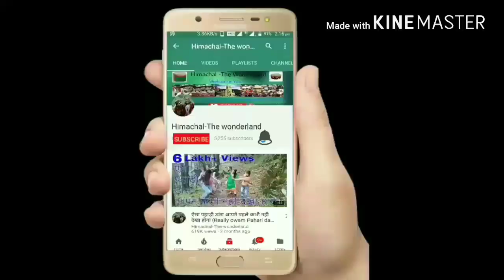Pahari Dance in Marriage at Rohru | pahari dance video | Himachali Dance Video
Beautiful Pahari Dance in Marriage at Rohru... .

अगर आप भी अपनी कोई Video हमारे साथ शेअर करना चाहते हैं तो आप हमें Mail या WhatsApp कर सकते हैं

हमारा Whatsapp No हैं

आपकी वीडियो इस चैनल पर अपलोड कर दी जायेगी

Himachal-The Wonderland (We Serve The culture)